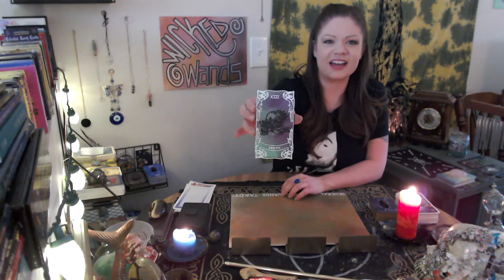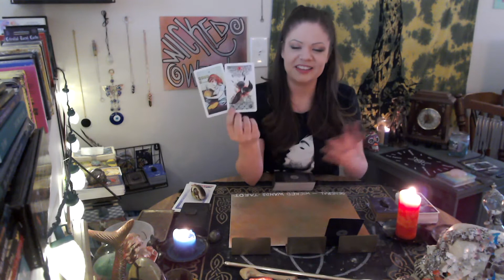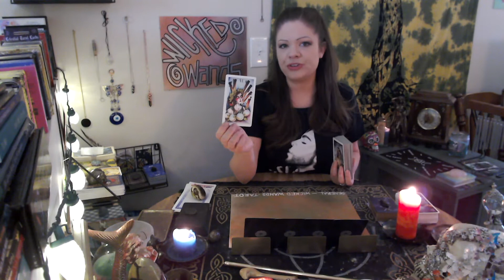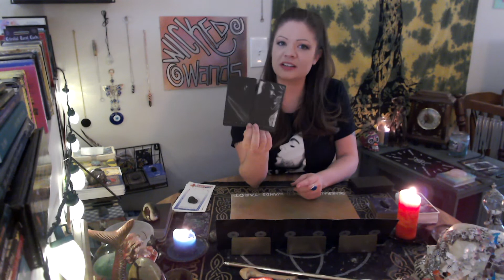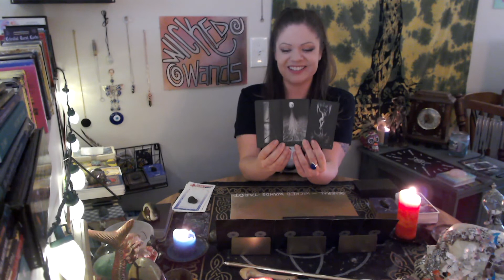He Can't Forget You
He's had time to think about how he could treat you better - but are you still interested?

Find more tarot at wickedwandstarot on IG.